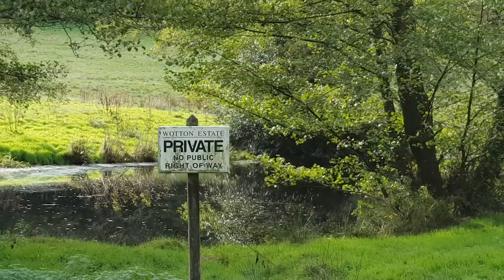Reef Outdoors Channel Intro and Trailer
Ive been making wild camping videos since around September 2018 and have now decided to launch this channel to share my adventures with anyone interested in the outdoors.

This is a quick video just to introduce the channel and show some clips from upcoming videos.

While I have done it all before to some extent - I am still fairly new to wild camping, bushcrafting and video making, so this will be somewhat of a learning experience for me.